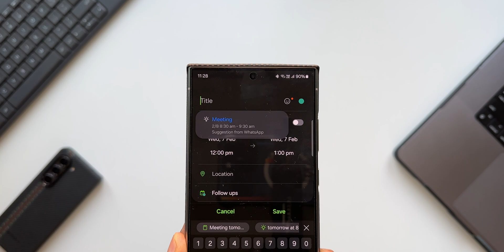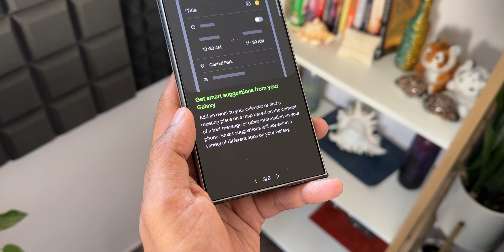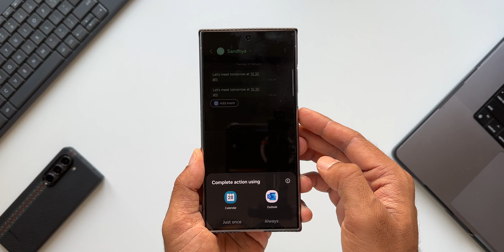Useful Hidden Feature You Did not know on One UI 6.1, 6.0, 5.0